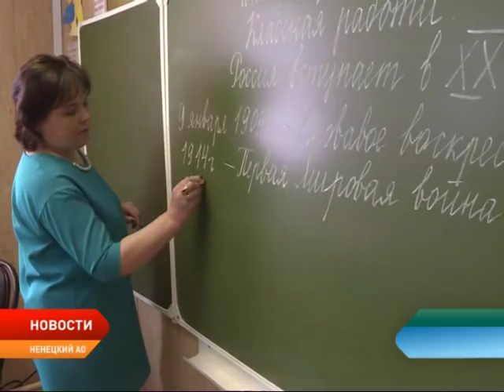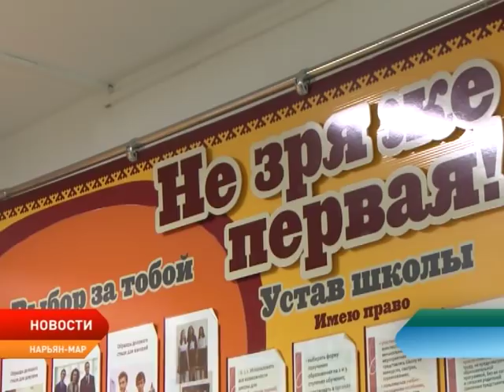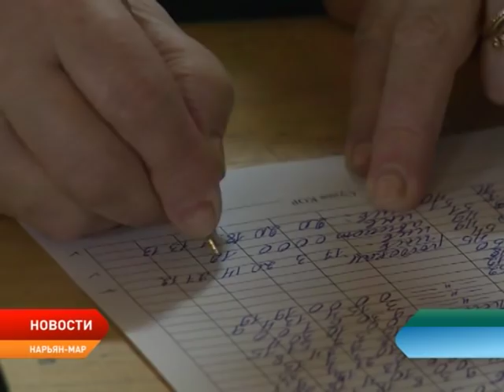Новости Ненецкого округа от 22.02.2019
В 2018 году сотрудниками правоохранительных органов округа выявлено 19 преступлений коррупционной направленности. Итоги деятельности правоохранителей по противодействию коррупции подвели на прошедшем заседании.

Глава государства Владимир Путин в своём ежегодном Послании поставил задачу освободить многодетных от уплаты налога на шесть соток. В Ненецком округе льгота на земельный налог существует уже не один год.

В регионе подвели итоги собеседования девятиклассников по русскому языку.